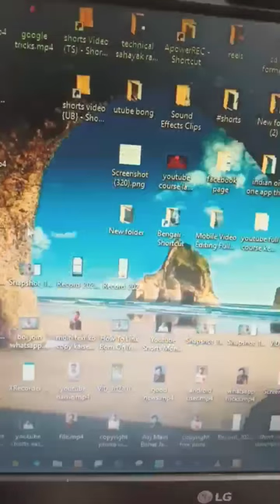How To Clean C Drive in Windows 7,8,10 || C Drive Kaise Khali Kare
How to Clean C Drive In Windows 10

How to Clean C Drive In Windows 10 (Make Your PC faster)

                       MOJ
                      TIKI
                      SHARECHAT